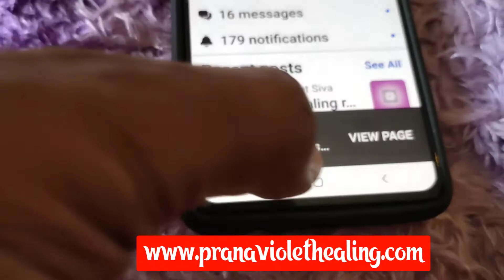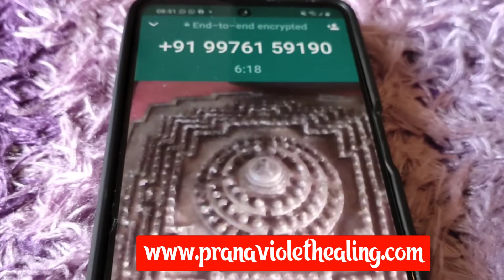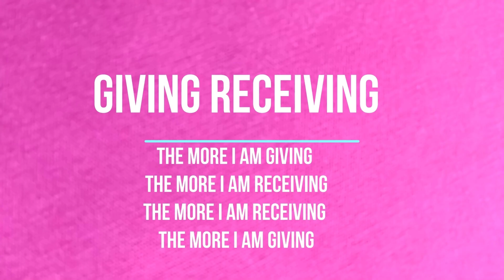PVH advice on Son marriage. Never force anyone to get married